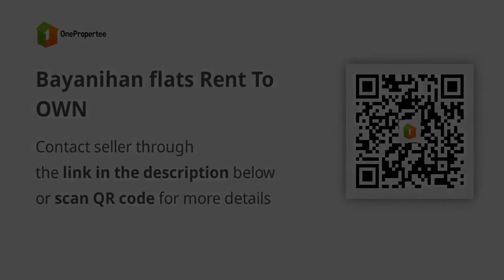Bayanihan flats Rent To OWN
Condominium/Apartment Type: Residential Condominium
Number of Bedrooms: 2
Number of Bathrooms: 1
Unit Size in sqm: 37 sqm.